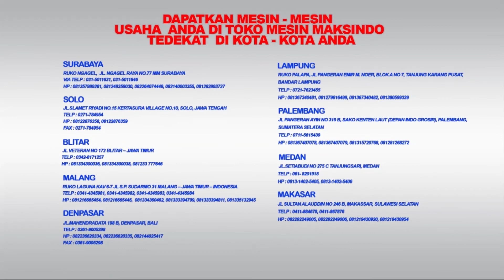Tutorial - Mesin Giling Kopi (Grinder Kopi) MKS-GRD40A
Minuman kopi saat ini sudah menjadi minuman yang populer dengan varian rasa. Untuk membuat kopi dengan citarasa kopi yang nikmat , Anda memerlukan mesin kopi yang berkualitas. Toko Mesin Maksindo telah menyediakan Mesin Mesin giling kopi listrik dengan type MKS-GRD40A . Dengan tenaga listrik Anda dapat menggiling kopi dengan halus sempurna. Mesin kopi ini dilengkapi dengan corong yanng bagian belakangnya bisa menahan biji-biji kopi supaya bisa masuk dengan teratur ke lubang penggilingan.

Keunggulan Mesin Giling Kopi MKS-GRD40A :
- Listrik kecil. Listrik hanya 200 watt, sehingga tergolong sangat hemat listrik untuk usaha Anda
- Mesin memiliki 10 tingkat kelembutan. Anda bisa mengatur tingkat kelembutan kopi hasil gilingan dalam 10 tingkat kelembutan.
- Dilengkapi dengan wadah hasil gilingan yang terbuat stainless steel.
- Corong didesain agar aliran kopi tidak menyebabkan selip.
- Harga hemat. Mesin tergolong hemat atau murah dibanding dengan mesin lainnya dengan   fasilitas yang mewah
- Desain elegan. Mesin didesain elegan, Anda akan sangat senang dan bangga memiliki mesin  ini

Spesifikasi Mesin :
Type Mesin            : MKS-GRD40A
Brand                      : Maksindo
Kelembutan           : 10 pengaturan kelembutan
Listrik                      : 200 watt, 220 V
Kapasitas               : 150 gr/menit
Kecepatan              : 2840 rpm
Dimensi                  : 25x14x37 cm
Berat                       : 4 kg

JABOTABEK - BANDUNG

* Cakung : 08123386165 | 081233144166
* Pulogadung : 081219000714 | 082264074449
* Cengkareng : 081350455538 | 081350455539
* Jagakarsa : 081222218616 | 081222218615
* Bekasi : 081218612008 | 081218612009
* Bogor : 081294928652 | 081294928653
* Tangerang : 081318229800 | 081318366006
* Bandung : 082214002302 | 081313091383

JAWA TENGAH
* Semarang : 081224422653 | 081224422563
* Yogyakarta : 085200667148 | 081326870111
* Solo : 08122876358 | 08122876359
JAWA TIMUR
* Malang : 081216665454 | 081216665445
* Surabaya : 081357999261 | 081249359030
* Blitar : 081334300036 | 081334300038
BALI

SUMATERA
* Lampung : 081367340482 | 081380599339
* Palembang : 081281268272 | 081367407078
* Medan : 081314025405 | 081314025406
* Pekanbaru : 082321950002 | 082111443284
SULAWESI SELATAN
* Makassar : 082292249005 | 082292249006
KALIMANTAN SELATAN